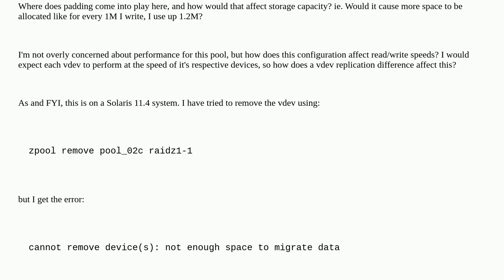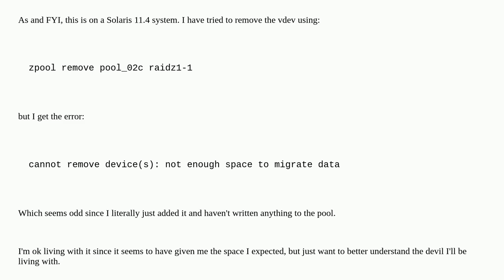zpool mismatched replication level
A special thanks goes out to the awesome community

  zpool zfs solaris